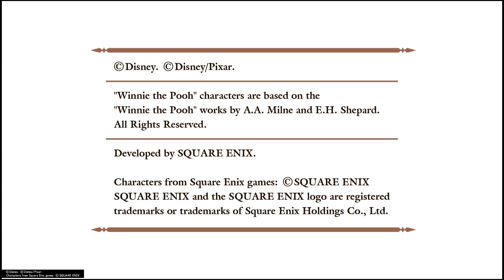Kingdom Hearts III Gameplay Walkthrough Part I